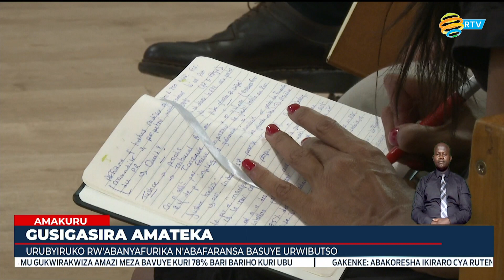Urubyiruko rw'Abafaransa n'Abanyafurika batandukanye basuye Urwibutso rwa Jenoside rwa Kigali